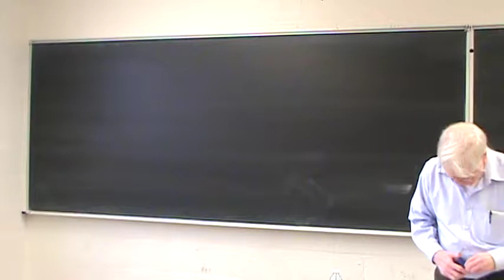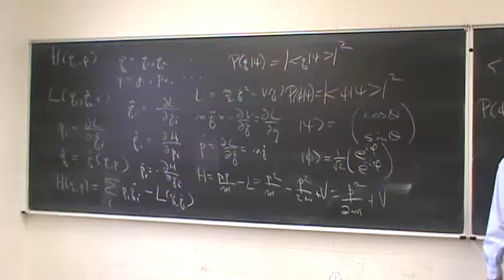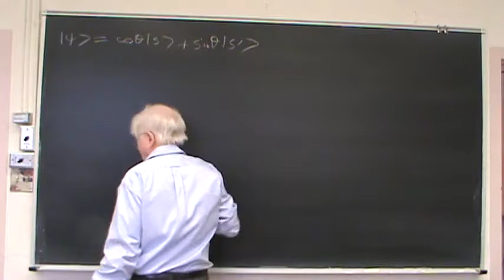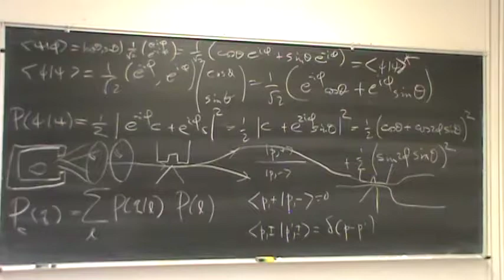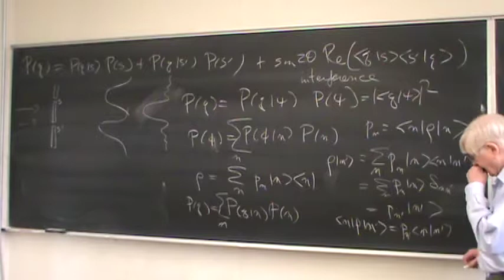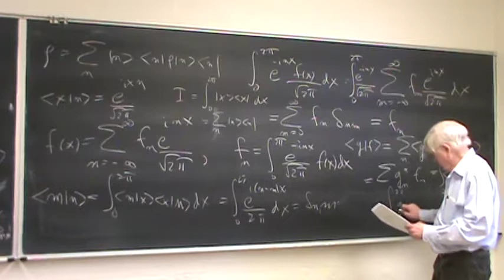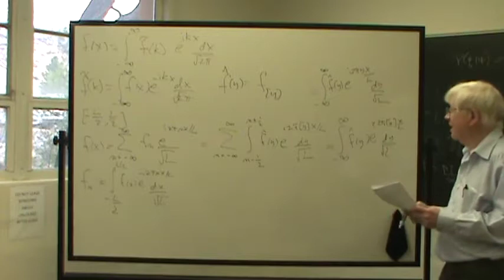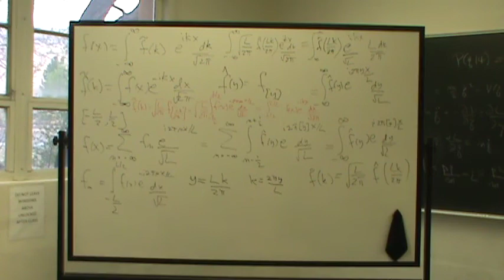Lecture of 19 April 2018 on Physical Mathematics at UNM by Kevin Cahill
Differences between classical and quantum mechanics, pure states,
entanglement, interference.  Fourier series, Fourier transforms.